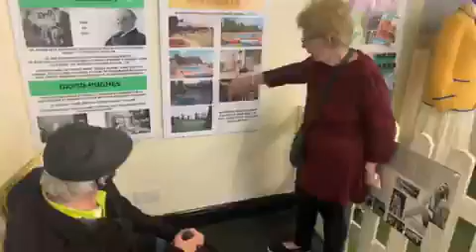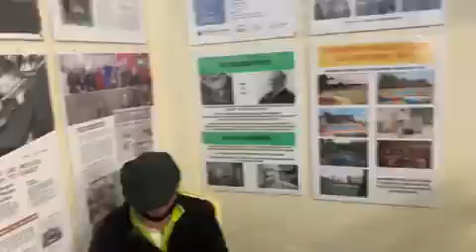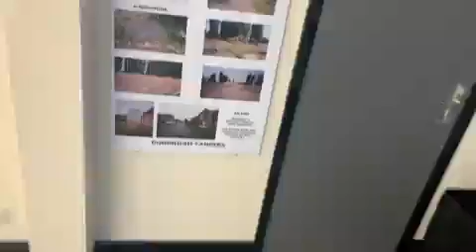Chalet from Hi de Hi @ Harwich Museum He de Hi expedition 2021